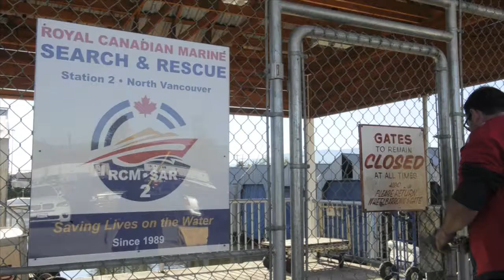Taking in the Honda Celebration of Light with a marine search and rescue team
The Province boards a Royal Canadian Marine Search and Rescue boat for unique perspective on Vancouver’s annual fireworks show.